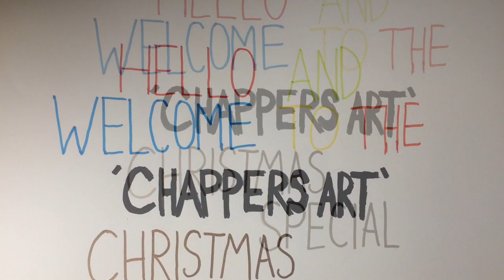CHRISTMAS SPECIAL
MERRY CHRISTMAS